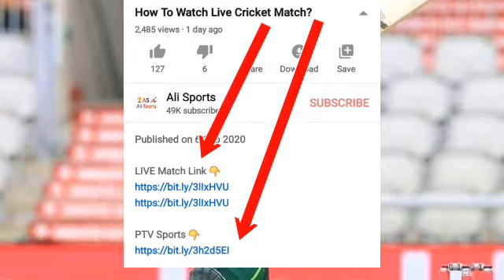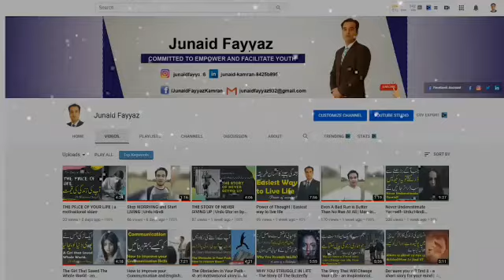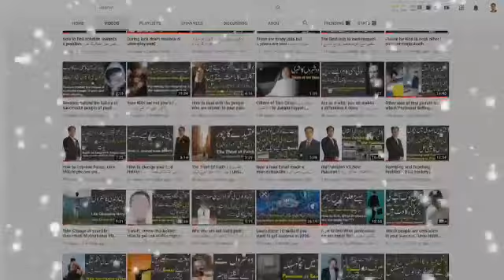Babar Azam Batting Against Glamorgan | Babar Azam Break 2 Records | Babar Azam Century In T20 Blast